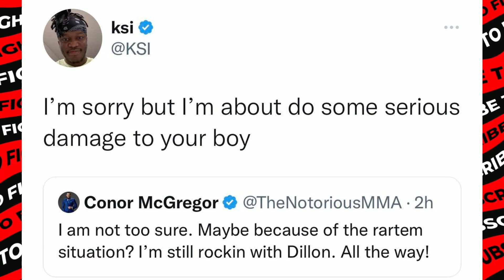Conor McGregor Responds To KSI Sending Him Warning